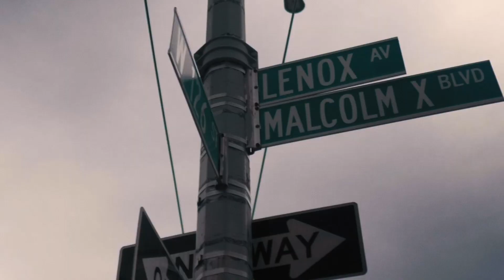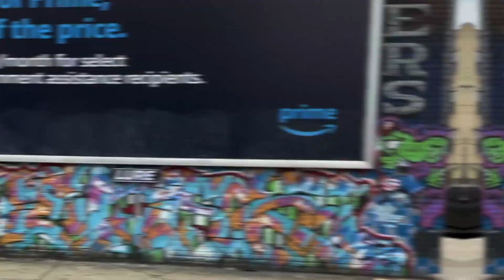The Good People - Makin Moves (Official Video)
Song available on all major streaming platforms.